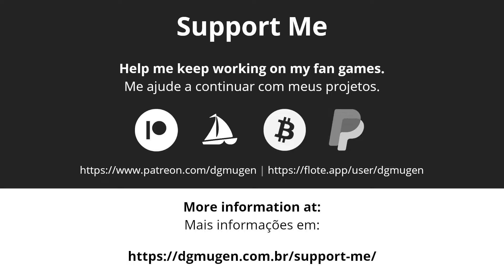SHORT: Alex Kidd (DG Mugen) VS Majin Boo (Super Boo) - Mugen game engine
Alex Kidd VS Majin Boo (Super Boo) - Someone is hungry!

This is a silly / funny showcase of Alex Kidd for Mugen engine. Proudly made with my 9 years old son. /o/

Features:

- Alex Kidd is a work in progress (WIP) - not released yet.

Have Fun!